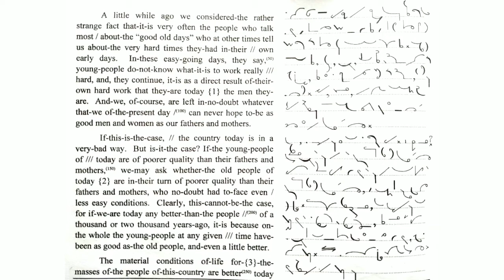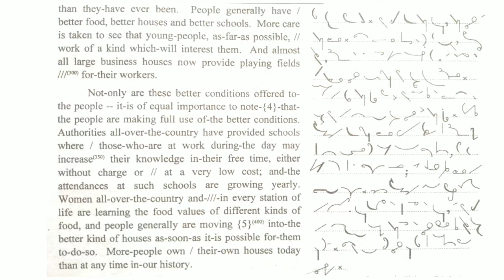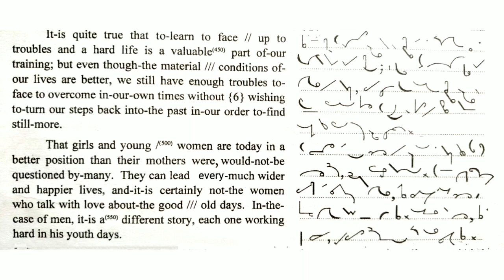#2 | 110 WPM English Dictation | 110 Speed English Dictation | Shorthand 110 WPM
Hello freinds today our team uploded 110 wpm English Dictation, if you have any question or query then commends us.

Topic Covers :-
110 WPM English Dictation,
110 speed english dictation,
stenography dictation,
Steno 110 wpm English,
English Steno dictation,
Transcription english dictation,
Stenography Sikho